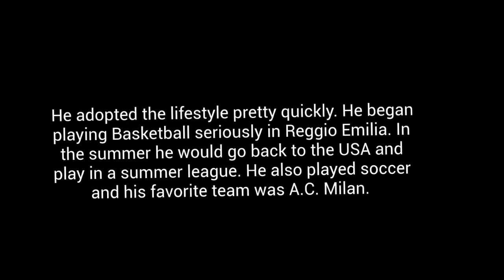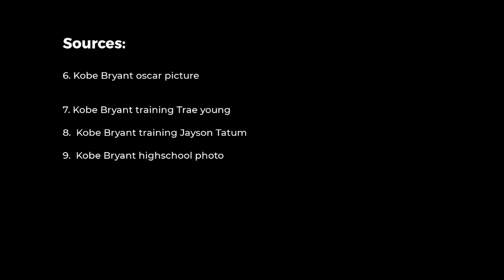The Black Mamba